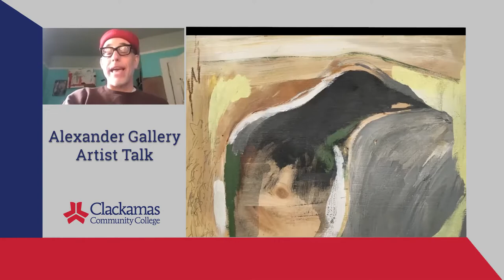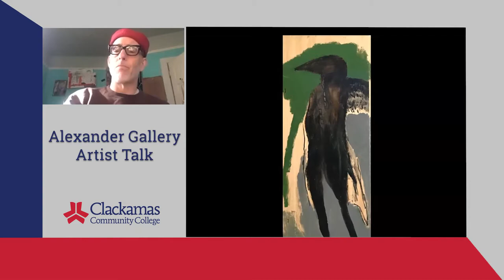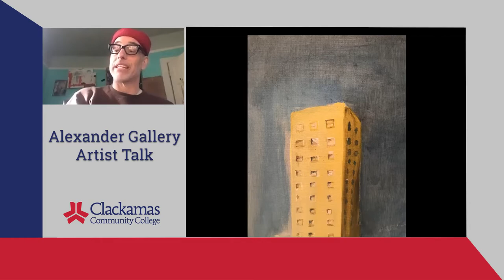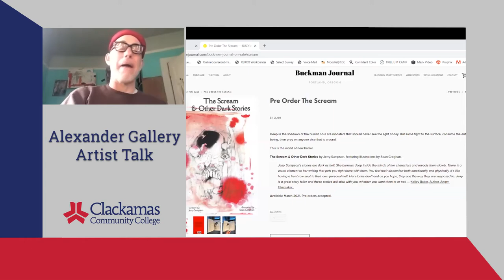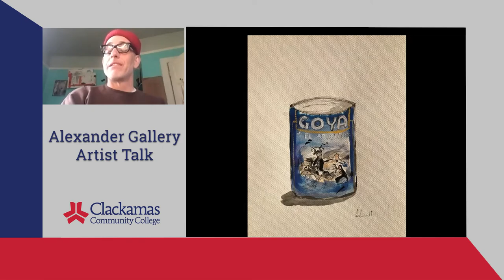Alexander Gallery | Artist Talk with Sean Croghan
To learn more about CCC Art, and the Alexander Gallery,

In this Artist Talk, Portland-based artist Sean Croghan discusses his mixed media exhibition "In A Solitary Place."

Clackamas Community College has campuses in Oregon City, Milwaukie and Wilsonville.

Recognized for its committed, supportive faculty and staff, CCC offers programs and services in career technical, college transfer, literacy/basic skills, community education and business training to a diverse student body totaling more than 26,000 at three active campuses.